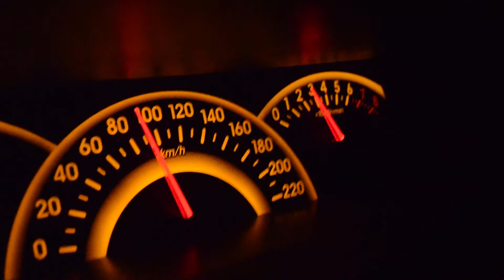Petronas Street Smart 2018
Roadsafe awareness